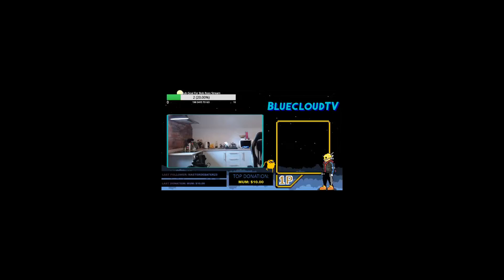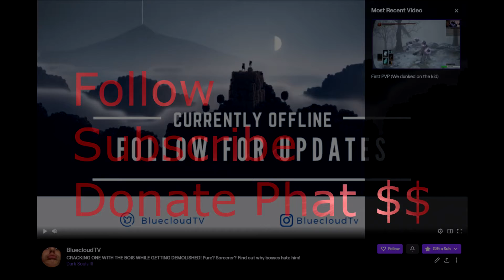BluecloudTV is here! TWITCH HATES HIM! FIND OUT WHY! (Channel Trailer)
And we're grinding so hard. We made this absolute POOPY post to showcase a little funny clips of the channel. BluecloudTV IS HERE!

Now... it's not long. And it's not amazing! BUT! We've only been streaming for a short while and more clips are sure to come!  Twitch hates him, but they can't ban him. EleGiggle. Find out why on this video/Channel Trailer.

It has a little bit of VALORANT, a little big of Dark Souls. We even have a little big of MTG:Arena POG

AND CHECK OUT THE TWITCH! NO CONTENT WILL BE POSTED HERE! TY TY